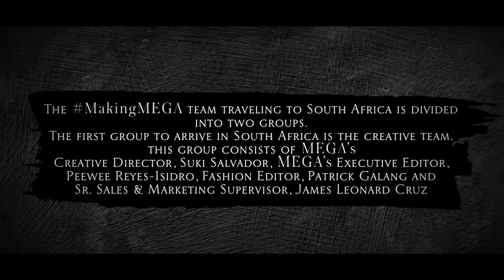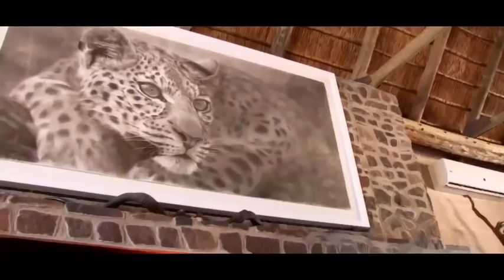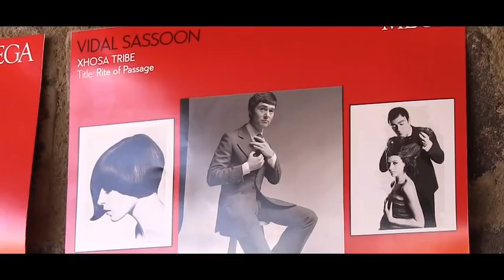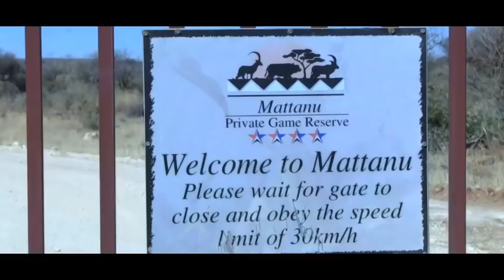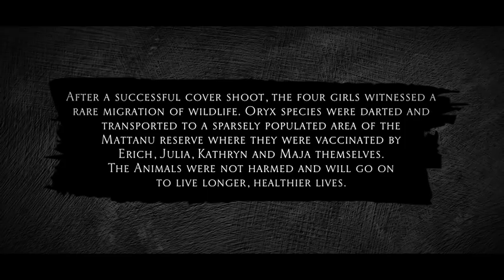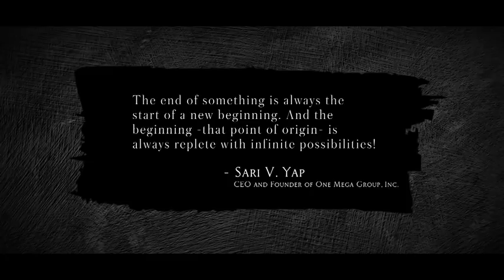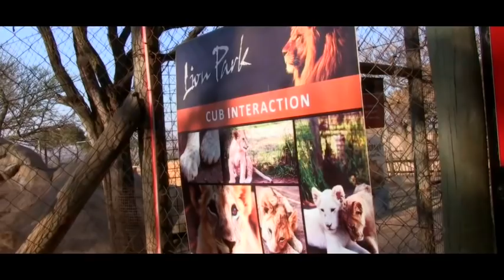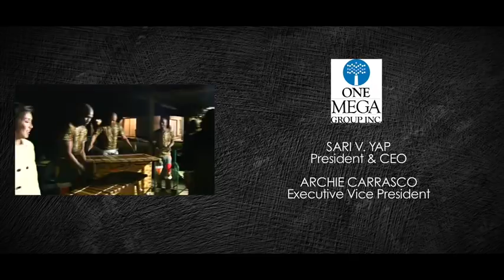SMART Making MEGA in South Africa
MEGA, the Philippines' best fashion magazine, celebrates its 256th issue with the September 2014 Big Fashion Issue.

This year, for the cover of the 436-page September Big Fashion Issue, MEGA Magazine flew with the four of the country's most relevant young stars today - Erich Gonzales, Julia Barretto, Kathryn Bernardo, and Maja Salvador - to South Africa.

Also this 2014, MEGA partners with SMART Postpaid to document how the country's biggest glossy issue was made - from brainstorming to shooting the magazine's cover.

Produced by Michael Carandang
TV 100

One Mega Group 2014

Or tag us on Instagram: @megastyleph